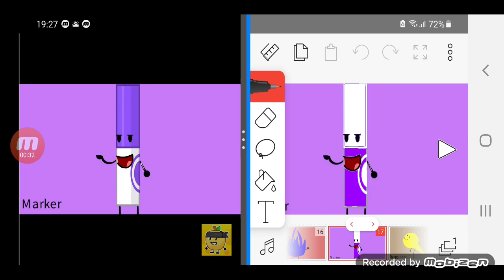BFDI Auditions Version 4